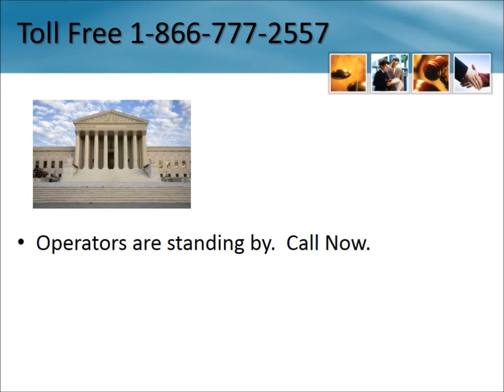Stryker Hip Recall Lawyer Kansas City MO 1-866-777-2557 - Missouri Hip Replacement Lawsuit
Stryker® Hip Recall Lawsuit Kansas City Missouri - Stryker Hip Lawsuit - Hip Implant - Call Toll Free 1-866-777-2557 - Stryker Rejuvenate or ABG II - Free Consultation - Call Toll Free

In June 2012, Stryker Corporation initiated a voluntary recall of two hip replacement systems: Stryker Rejuvenate® modular and Stryker ABG II® modular-neck hip stems

We are also investigating metal on metal hip lawsuits as well as DePuy® ASR Hip, DePuy Pinnacle Hip Replacements, Smith & Nephew® R3 Acetabular Systems, Wright® Conserve Hip Devices (Wright Conserve Hip Cup, Conserve Plus), Wright Profemur Z Hip Replacements, Zimmer® Trabecular Metal Modular Acetabular Systems, and Zimmer® Durom Cup Hip Implants.

Hip Implant Lawsuit, Hip Replacement Problems, Hip Replacement Recall Lawyers, Depuy Hip Recall Lawyers Missouri

Hardin
Revere
Mid Missouri
Powersite
Holden
Risco
Squires
Ludlow
Rutledge
Wheaton
Marthasville
Wheeling
Saint Charles
Grandview
Wright City
Tiff City
Tecumseh
Grubville
Laquey
Arrow Rock
Webb City
Lock Springs
Chesterfield
Earth City
Caruthersville
Hardenville
Cosby
Gibson
Kingdom City
Udall
Florence
Carterville
Glencoe
New Bloomfield
Mora
Reeds
Peace Valley
Piedmont
Harviell
Skidmore
Princeton
Cardwell
Lincoln
Dover
Crane
Fredericktown
Oronogo
Herculaneum
Rueter
Republic
Wheatland
La Grange
Conception
Mount Vernon
Concordia
Newtonia
Saint Peters
Belle
Otterville
Green Ridge
Sturdivant
Purdin
Gilman City
Pickering
Saint Albans
Barnett
Isabella
Bevier
Millersville
Hermann
Mineral Point
Foley
Stotts City
Hartsburg
Saint James
Diamond
Morehouse
Holcomb
Vista
Worthington
Festus
Belgrade
Carl Junction
Pontiac
Garden City
Caplinger Mills
Osborn
Thayer
New Cambria
Passaic
Chadwick
Mercer
Verona
Alma
Pleasant Hill
Vichy
Elsberry
Latham
Bolivar
Devils Elbow
Stewartsville
Richards
Hopkins
Louisiana
Lake Ozark